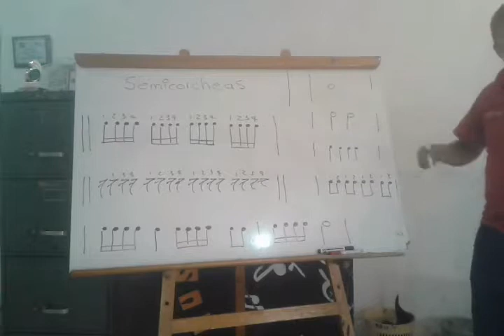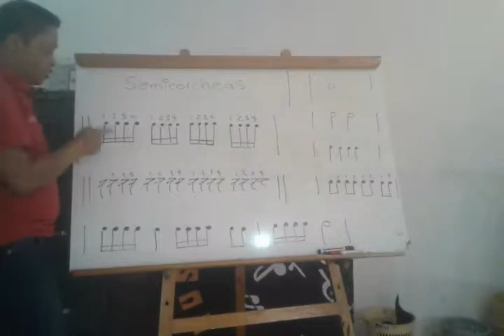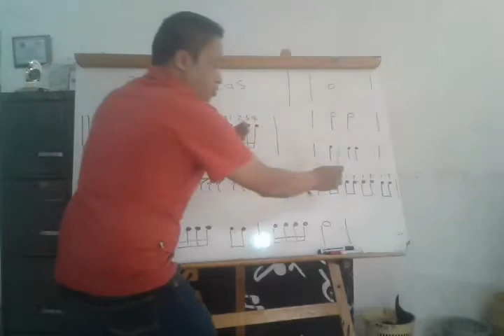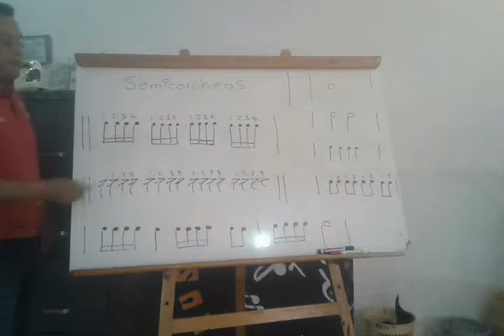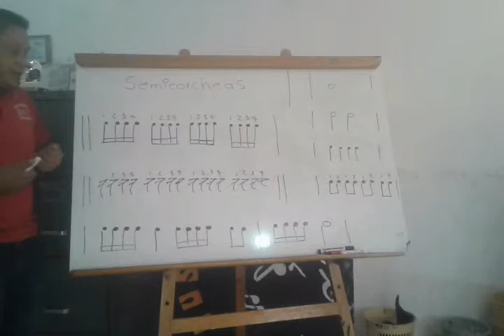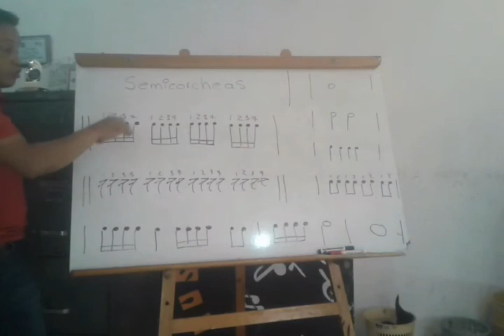Semicorcheas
En esta clase enseñamos la figura semicorchea, la cual equivale a una cuarta parte de un tempo, mostramos cual es y como suena, ademas una combinacion con otras figuras.